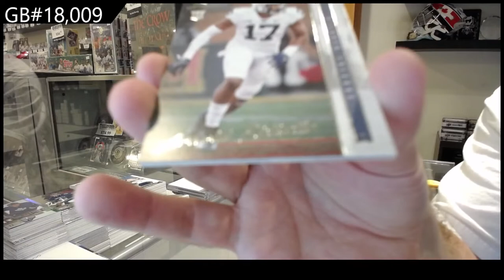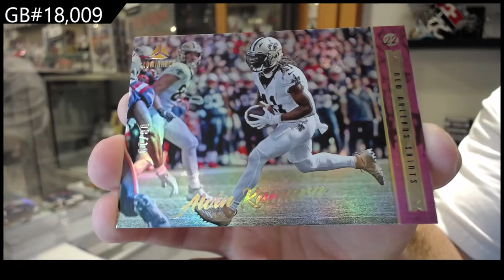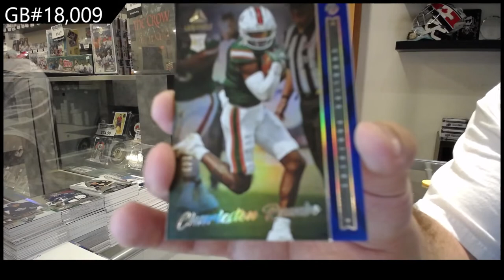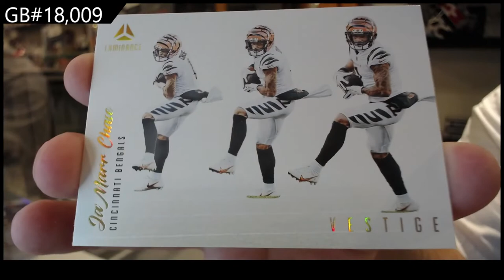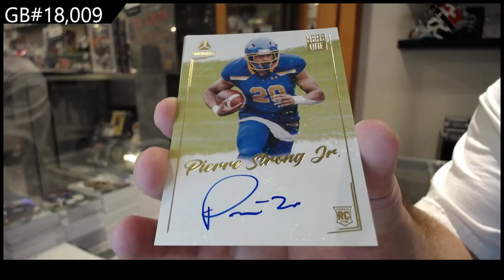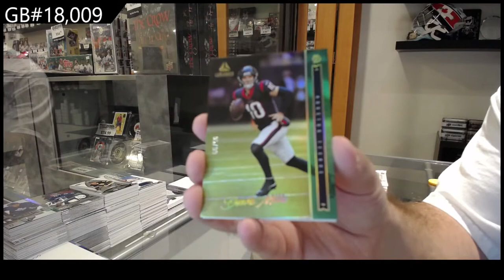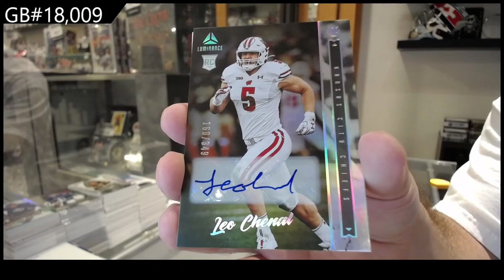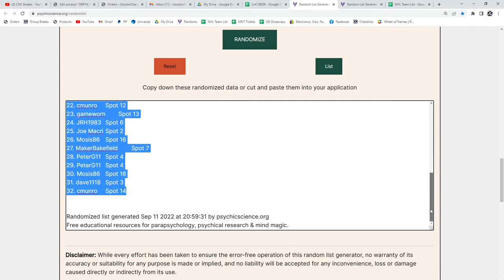2022 Panini Luminance Football 2 Box Break - C&C GB #18,009